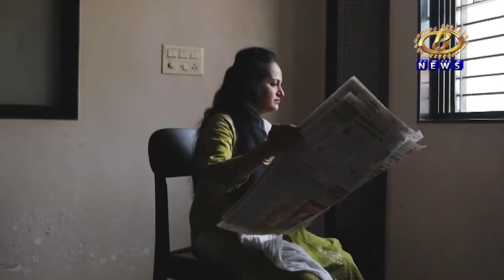मातेबद्दल कृतज्ञता व्यक्त करणारं बी न्यूजचं विशेष वृत्त, जागतिक मातृ दिनाच्या निमित्तानं...